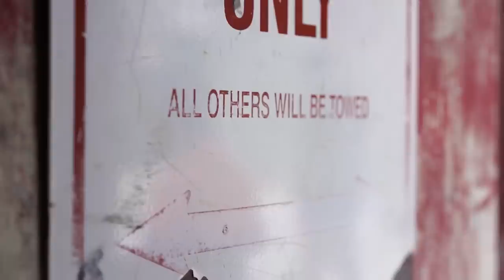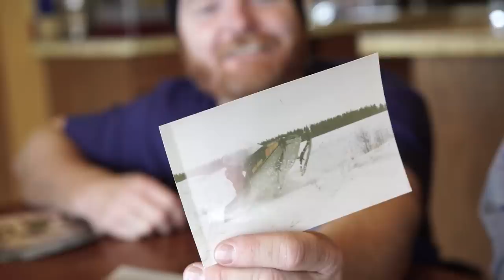Blair Morgan: BEING | X Games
A seasoned motocross racer, Canadian Blair Morgan made the switch to snocross racing in the offseason and pushed the sport to new levels. Following a severe injury in 2008, Morgan made a triumphant return to racing at X Games Aspen in 2018.